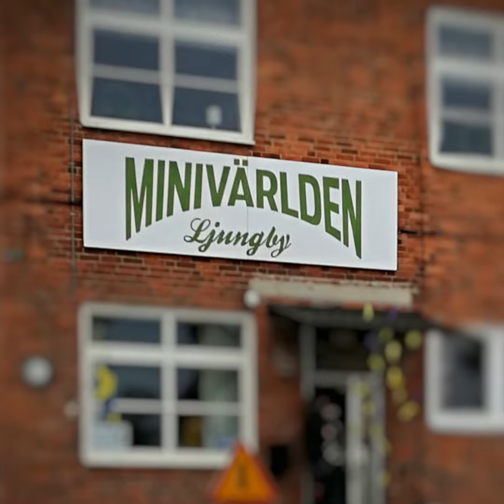Minivärlden Ljungby 31/3 2018